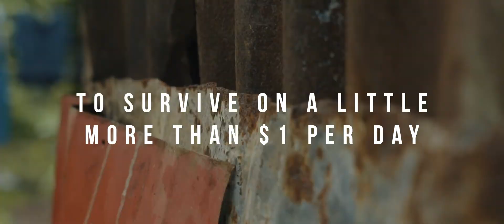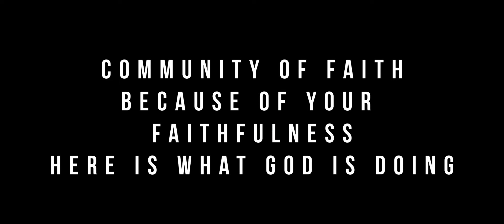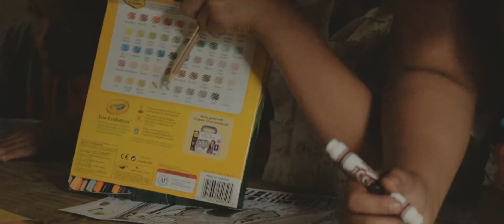IM IN - NO TEETH NICARAGUA 2017